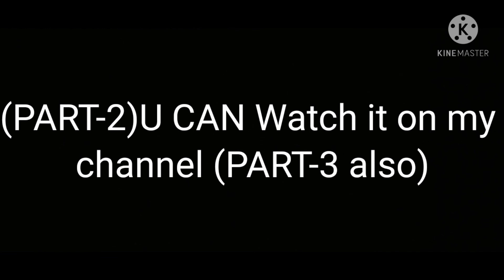(PART-1)🧐😱Q&A|| KANCHI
(PART-1)
hey sorry for being so late 🥺
I was late to uplode this becoz the network was going so poor 😑😑but forget all this and watch it full if u get your ans then like this video do comment and Subscribe to my channel and press the bell icon🔔🔔🔔
so this is part 1 video bohut jyada long ho gyi thi is Lia ye (PART-1...TO. PART-3)MEIN H SO PLZ WATCH ALL THE PARTS TO GET ALL YOUR ANSWER
KEEP LOVING AND
KEEP SUPPORTING 😌🥀